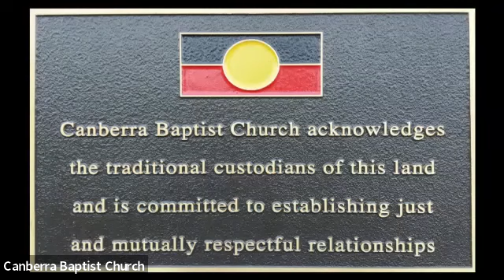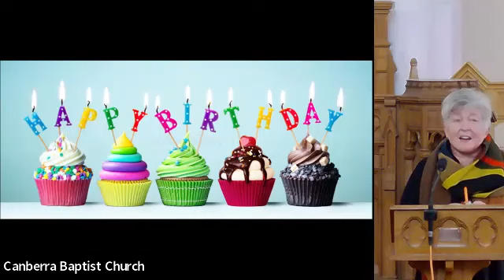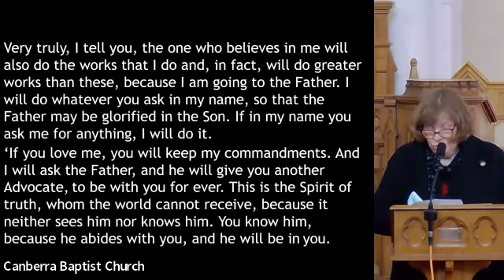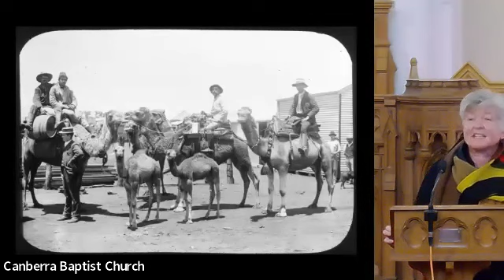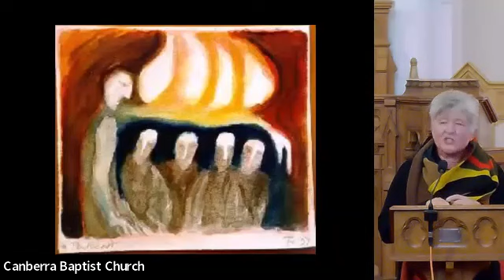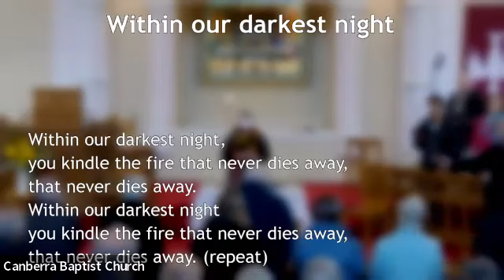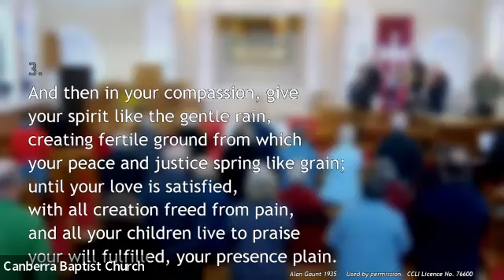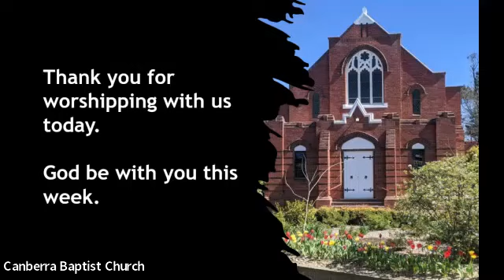Canberra Baptist Church Service Sunday 5 June 2022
A recording of the streamed service of Canberra Baptist Church, Sunday 5 June 2022.